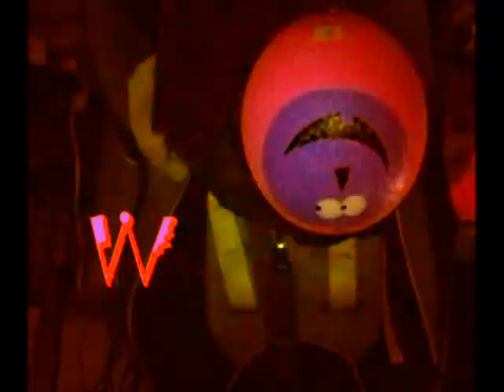'HAPPY HALLOWEEN DANC'N BALL' NIN 24 GHOSTS III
HAPPY HALLOWEEN DANC'N BALL NIN GHOST FILMFEST. GET HALLOWEEN WALLPAPER WITH YOUR FACE AT AMBROSIA.PURDAISIA.COM